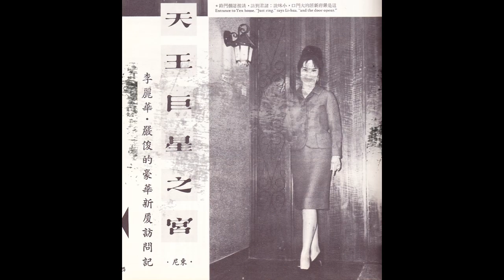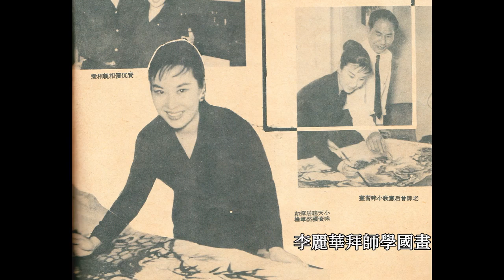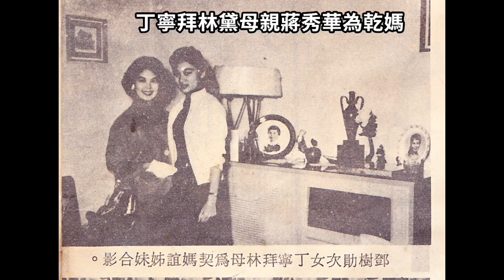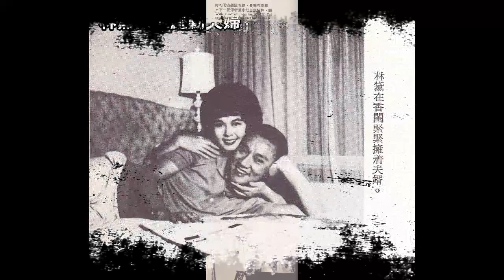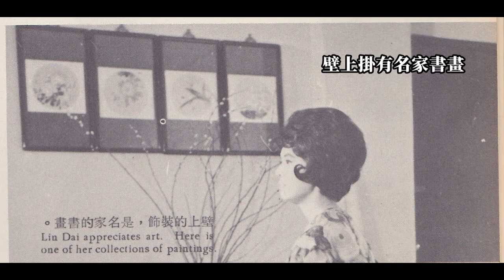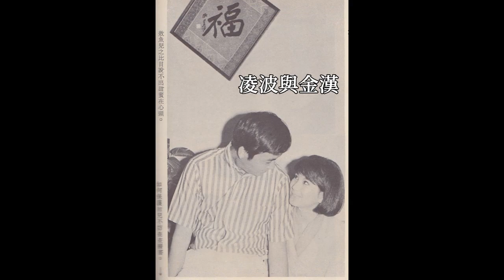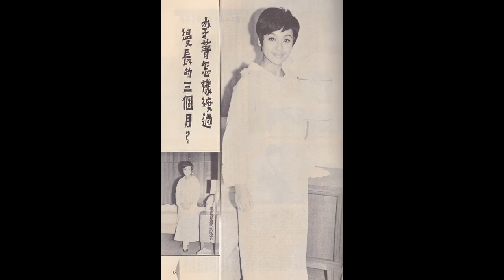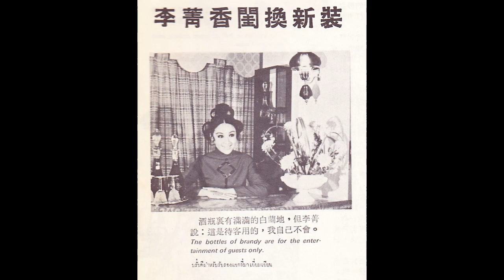四位影后的家居生活─雙料金馬影后：李麗華；四屆亞洲影后：林黛；金馬、亞洲雙料影后：凌波；娃娃影后：李菁的家中日常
李麗華、林黛、凌波、李菁共4位影后的家居生活，欣賞她們在攝影棚外的日常點滴。

李麗華  1924～2017
1964年  40歲
〈故都春夢〉獲第3屆金馬獎最佳女主角
1969年  45歲
〈揚子江風雲〉獲第7屆金馬獎最佳女主角
2015年  91歲
獲第52屆金馬獎終身成就獎
2016年  92歲
獲第35屆香港電影金像獎終身成就獎

林黛  1934～1964
1957年  23歲
〈金蓮花〉獲第4屆亞洲影展最佳女主角
1958年  24歲
〈貂蟬〉獲第5屆亞洲影展最佳女主角
1961年  27歲
〈千嬌百媚〉獲第8屆亞洲影展最佳女主角
1962年  28歲
〈不了情〉獲第9屆亞洲影展最佳女主角
1966年
〈藍與黑〉追贈第13屆亞洲影展特別紀念獎

凌波  1939～
1963年  24歲
〈梁山伯與祝英台〉獲第2屆金馬獎最佳演員特別獎
1964年  25歲
〈花木蘭〉獲第11屆亞洲影展最佳女主角
1968年  29歲
〈烽火萬里情〉獲第6屆金馬獎最佳女主角

李菁  1948～2018
1965年  17歲
〈魚美人〉獲第12屆亞洲影展最佳女主角
1972年  24歲
獲第18屆亞洲影展最受歡迎女星金藝像獎